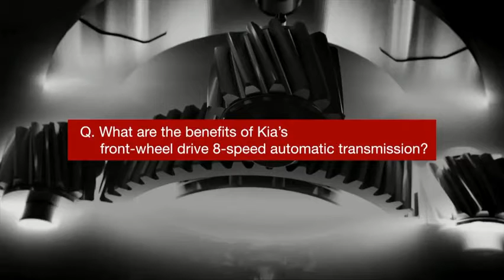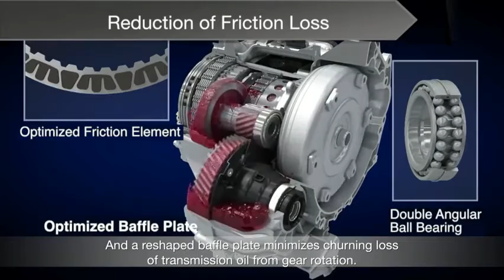Kia Introduces its First Front Wheel Drive Eight Speed Automatic Transmission